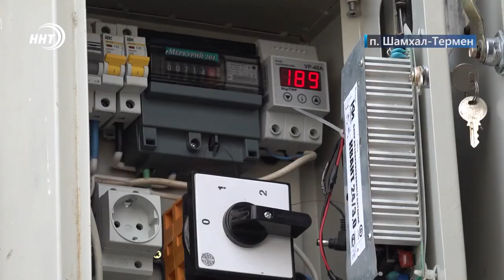Проблему с электричеством не могут решить в поселке Загородный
⚡️Проблема одного посёлка. Жители «Загородного» долго добивались установки трансформаторной подстанции. Работ было проведено много, однако он простаивает без дела.

От энергетиков не могут дождаться технического условия на эксплуатацию оборудования.  На место выехал наш корреспондент Карим Даниев.